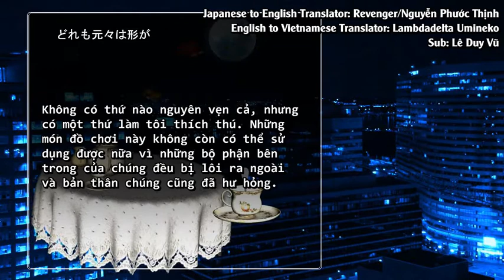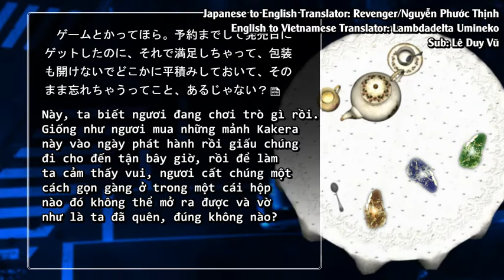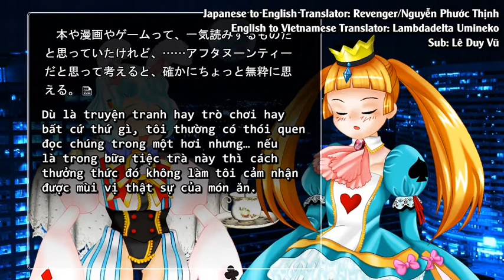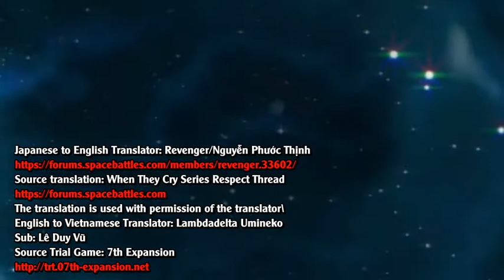[Vietsub] Trianthology - The Dialogue between Alice and Usagi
Japanese to English Translator: Revenger/Nguyễn Phước Thịnh
English to Vietnamese Translator: Lambdadelta Umineko
The translation is used with permission of the translator
Sub: Lê Duy Vũ
Source Trial Game: 7th Expansion